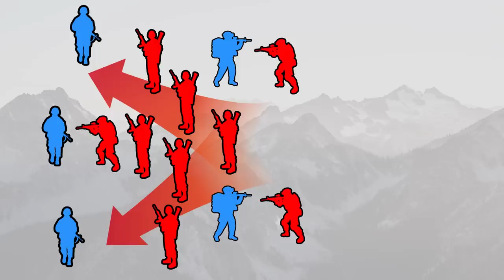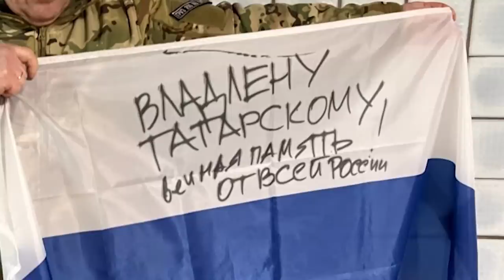NEW Tactic! Musicians Rolling Through BAKHMUT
Russian Army concentrating Assault squads in Bakhmut. Deep battle doctrine. Heavy fighting taking place at the central train station.